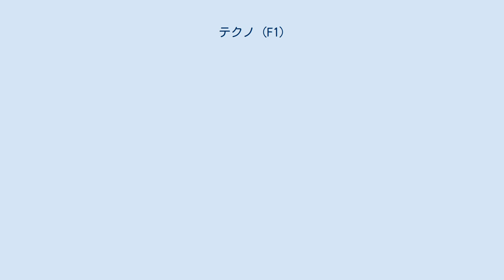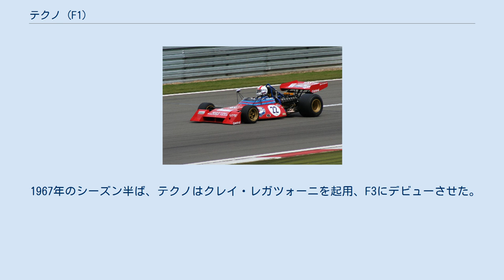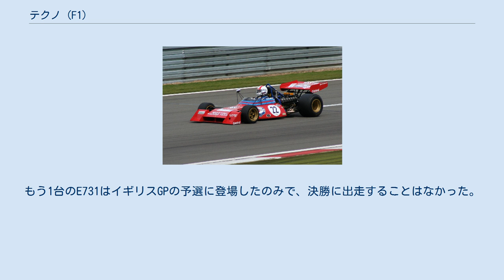テクノ (F1)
テクノ（Tecno Automobili）は、かつて存在したイタリアのF1コンストラクター。
 テクノのF3マシン (1967) テクノはペデルザーニ兄弟によって、油圧ポンプのメーカーとして設立された。
1961年、ボローニャにテクノカートというゴーカートの製造工場を設立し、モータースポーツに参入した。
グイド・サーラとスザンナ・ラガネッリは、1964年から1966年まで3年連続で世界カート選手権に優勝した。
 テクノは1966年に最初のF3マシンを製造し、主にイタリア選手権でのレースに参戦した。
その後、アルゼンチンのテンポラダにジェーキ、カルロ・ファセット、および彼の妹のロザレダ・ファセットの手によってで3度参戦した。
テクノのマシンは非常に高度なコックピットを特徴とする形状であった。
この形状は、後にF1でカウーゼンとリジェによって採用された。
 1967年のシーズン半ば、テクノはクレイ・レガツォーニを起用、F3にデビューさせた。
 F2マシン、T70 1968年、テクノとクレイ・レガツォーニはF2に参戦した。
F1とF2の混走で行われた1969年のドイツGPにフランソワ・セベールがテクノ製のF2マシンで出走。
1970年にレガツォーニがヨーロッパフォーミュラ2選手権でタイトルを獲得して以来、チームは急速に進歩した。
 1971年、エルフがサポートするフランス人ドライバーがチームのバックボーンを形成した。
フランソワ・セベール、パトリック・デパイユ、ジャン＝ピエール・ジャブイーユ、フランソワ・ミゴールがイタリア人のカルロ・ファセットとナンニ・ギャリ、スイス人のシルビオ・モーザーとクレイ・レガツォーニをサポートした。
セベールはロニー・ピーターソンとタイトルを争ったが、多くのエンジン故障によりタイトルを獲得することはできなかった。
 1972年、テクノが正式にフォーミュラ2を離れてフォーミュラ1に切り替えたとき、ペデルザーニ兄弟は独自のF2マシン、トゥイ・BH2を製作していたニュージーランド人のアラン・マッコールにアプローチした。
 1972年型PA123 F1参戦を目指し、1971年初めから水平対向12気筒エンジンの開発をスタート、翌1972年に鋼管スペースフレームを使用したPA123を製作して、F1参戦を開始した。
スポンサーに酒造メーカーのマルティーニ・エ・ロッシが付き、「マルティーニ・レーシングチーム」としてエントリー。
チームマネージャーはヴァンウォールやJWオートモーティブでマネージャーをつとめたデビッド・ヨークが担当。
ベルギーGPでデビューし、ナンニ・ギャリとデレック・ベルがドライブしたが、一度も完走できずに終わった。
 1973年はドライバーがギャリ、ベルの2人からクリス・エイモンへと変更。
マシンはアラン・マッコールが改修したPA123Bを登場させたが、マッコールはペデルザーニと対立してチームを離脱した。
一方で、前年の成績に不満を持ったマルティーニの意向により、ゴードン・ファウエルが設計、イギリスのジョン・トンプソンに依頼して製作されたE731も登場する事態となった。
 1973年最初のレースとなったベルギーGPではPA123に乗ったエイモンが6位に入賞したが、以降出走した3戦すべてリタイヤとなった。
もう1台のE731はイギリスGPの予選に登場したのみで、決勝に出走することはなかった。
オーストリアGPを最後にエイモンが離脱したことにより、F1での活動を停止した。
 (key)